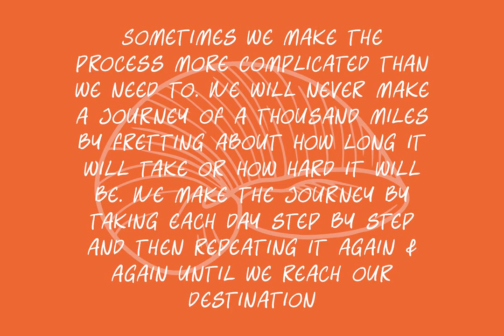Download Enjoy Notes Font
Immerse yourself in the whimsical world of typography with our video guide to Enjoy Notes, a delightful handwriting font design from the imaginative minds of Ragamkata. Procure it today from the renowned design marketplace, YouWorkForThem. to add this playful yet sophisticated typeface to your collection.

Enjoy Notes, with its childlike charm and hipster appeal, manages to encapsulate the lighthearted moments of scrawling ideas on paper. It’s a font that harkens back to times of ink-stained fingers and the satisfaction of a well-used pen, while simultaneously catering to the modern designer’s penchant for organic, messy elements. It embraces the beautiful disorder of sketches, allowing you to inject a sense of fun and creativity into your projects.

Partake in our exploration of this distinctive font, as we divulge the nuances that make it a versatile asset for any design endeavor. Remember to tag YouWorkForThem to showcase the intriguing designs you craft using Enjoy Notes.

Let the dance of Enjoy Notes across your digital canvas transport you to a world where every letter tells a story – a world where design meets delight. So, why wait? Step into the extraordinary with us. Journey into the realm of Enjoy Notes.